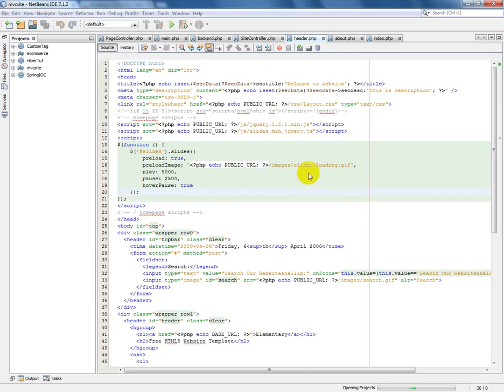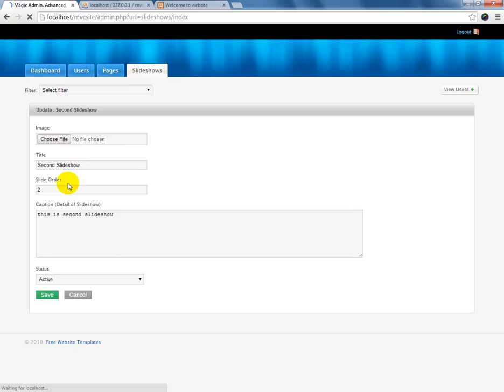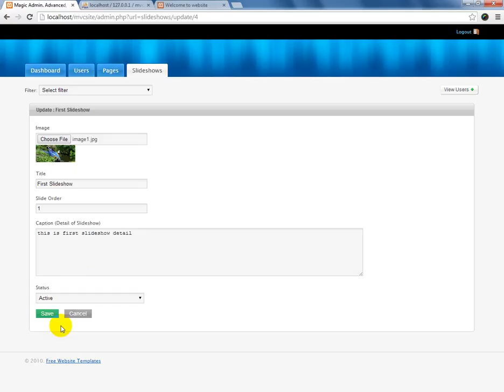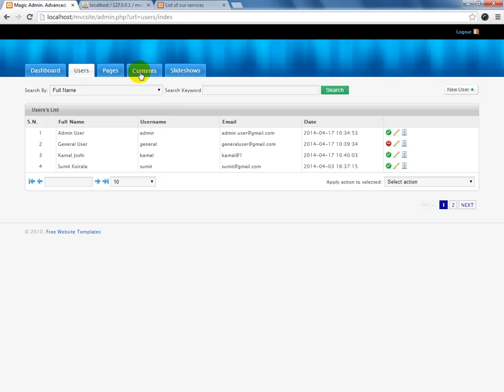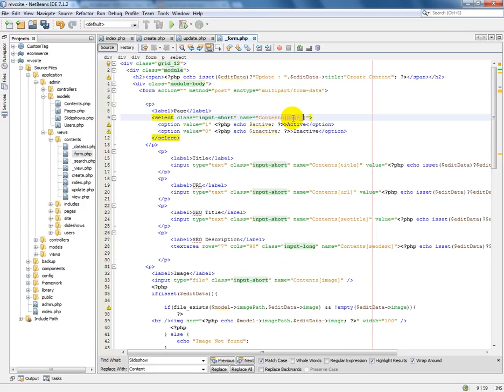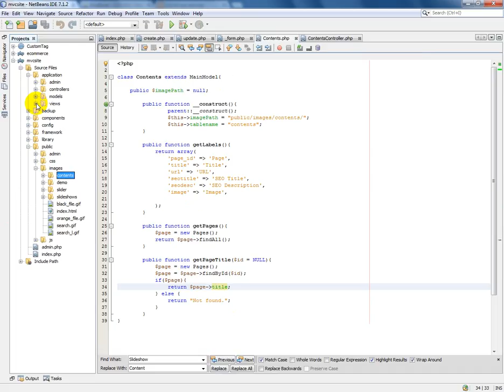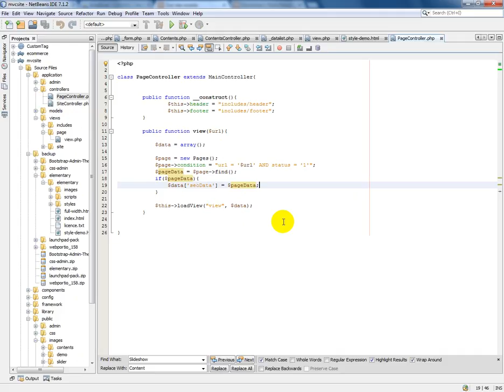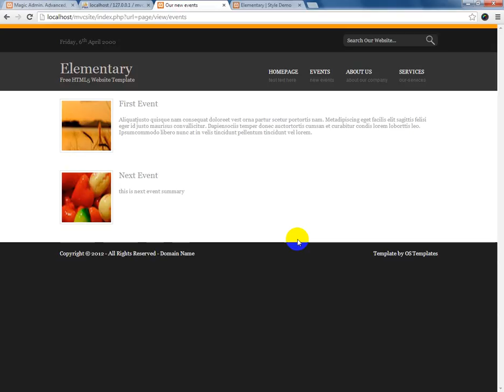PHP(MVC) Tutorial 11